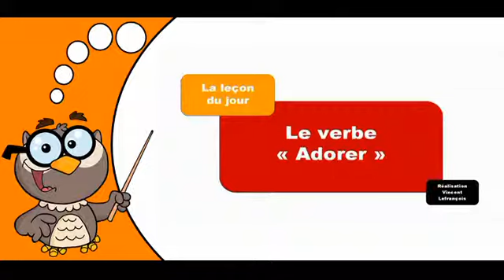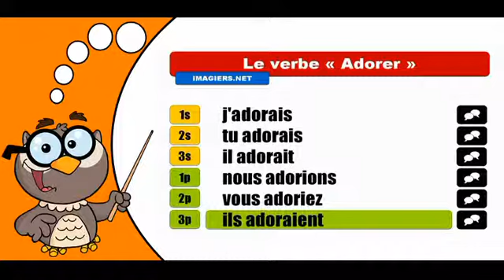Les verbes conjugués # Adorer = Indicatif Imparfait